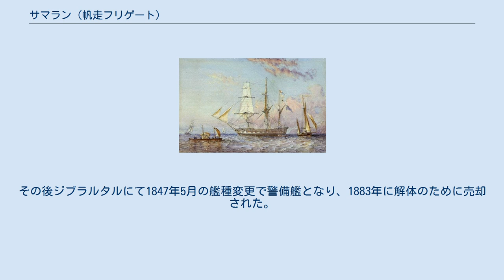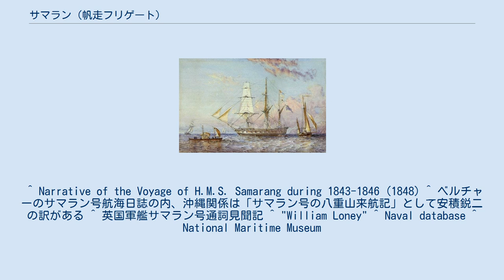サマラン (帆走フリゲート)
HMSサマラン（HMS Samarang｝は、イギリス海軍の28門搭載アソール級（Atholl class）木造（チーク材）フリゲートである。
サマランはイギリス東インド会社によって、1822年にインドのコーチで進水した。
 世界中の幾つかの艦隊に所属し、アヘン戦争にも参加した。
1843年から1846年にかけてエドワード・ベルチャー（Edward Belcher）の指揮下でボルネオや東南アジアの調査を行なっている。
この間の1843年には沖縄、1845年には長崎に来航し、天保の薪水給与令に従って薪水の補給を受けている。
その後ジブラルタルにて1847年5月の艦種変更で警備艦となり、1883年に解体のために売却された。
 ^ Narrative of the Voyage of H.M.S. Samarang during 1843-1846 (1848) ^ ベルチャーのサマラン号航海日誌の内、沖縄関係は「サマラン号の八重山来航記」として安積鋭二の訳がある ^ 英国軍艦サマラン号通詞見聞記 ^ "William Loney" ^ Naval database ^ National Maritime Museum